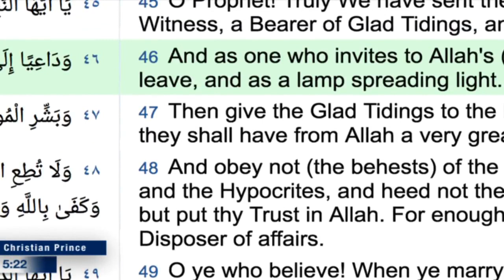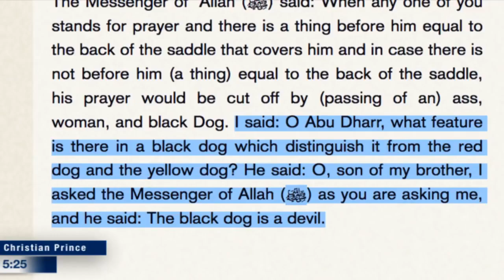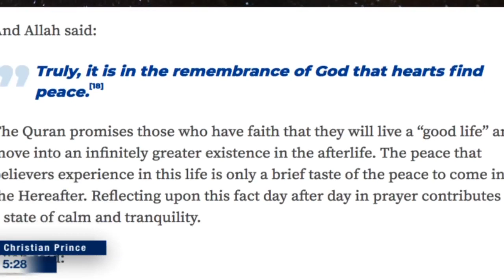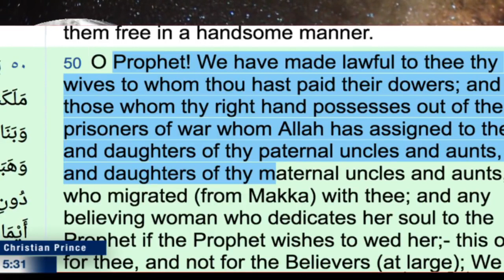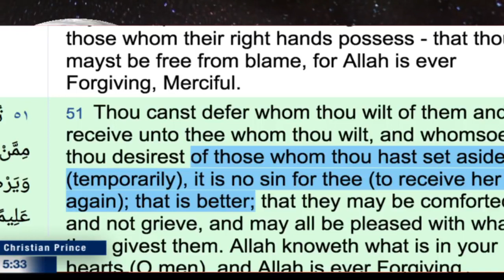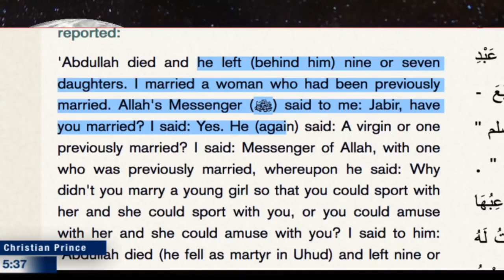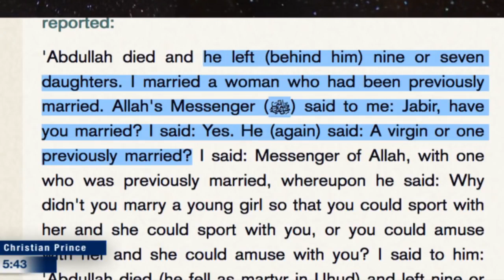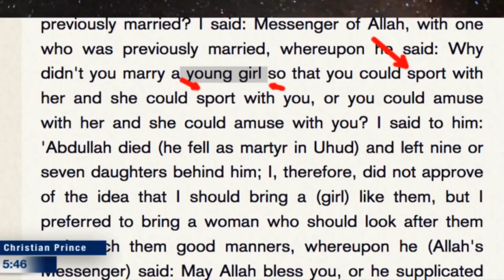Allah aka Muhammad is always right even if he is wrong - Christian Prince